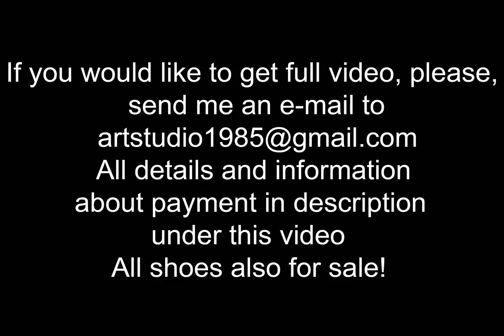louboutin walk on snow, high heels in snow, high heels slide on ice, high heels snow walk (# 128)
scene 128
12 euro

Sexy Lana was wearing pair of high heels louboutin and sexy stockings and she walked on snow road